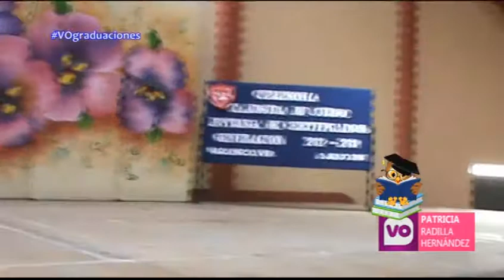CLAUSURAS 2018: Primaria Sayago